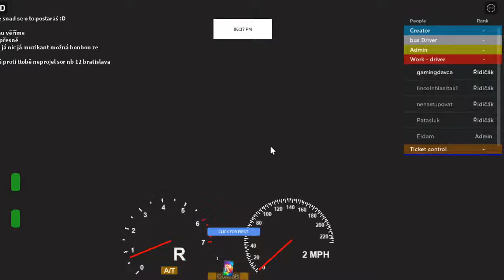MHD Únětice a okolí (šichta linka 108)